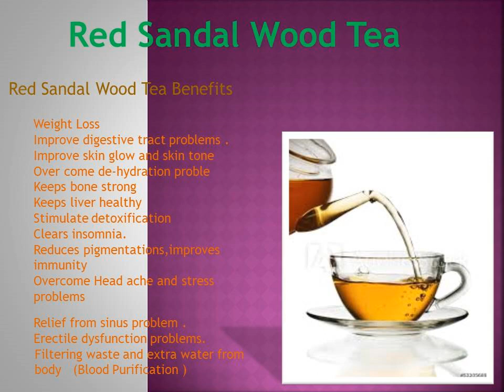Red sander Tea Majime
Red Sander Tea